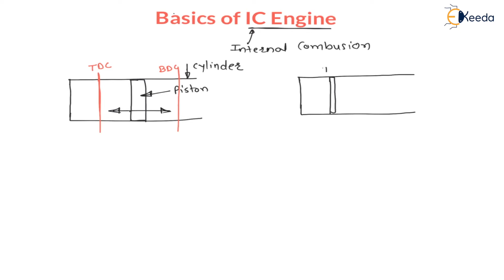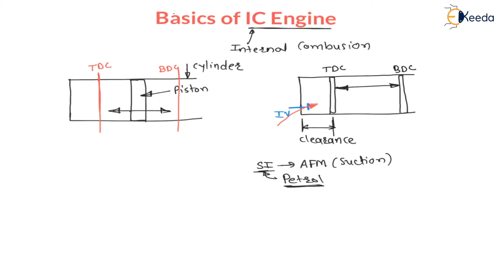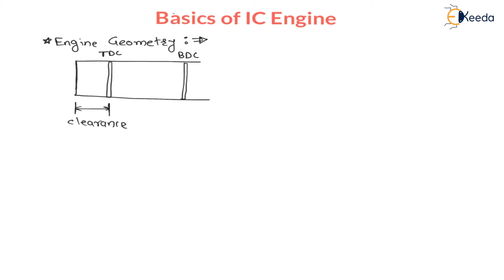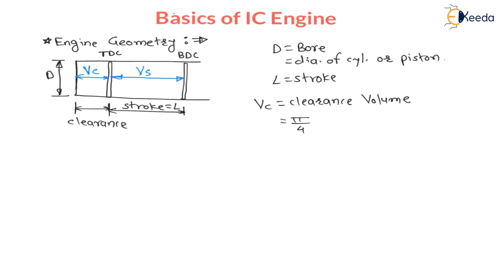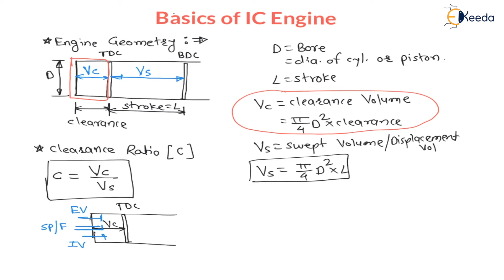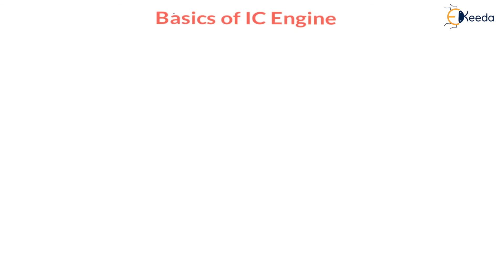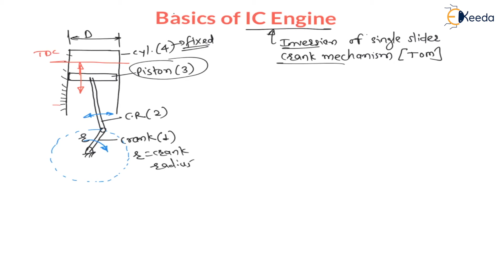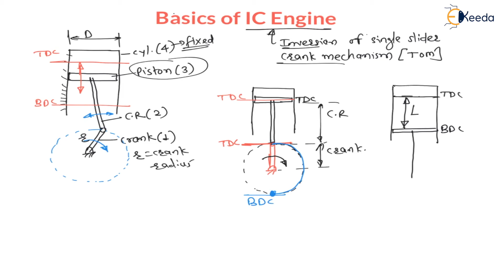Basics of IC Engine